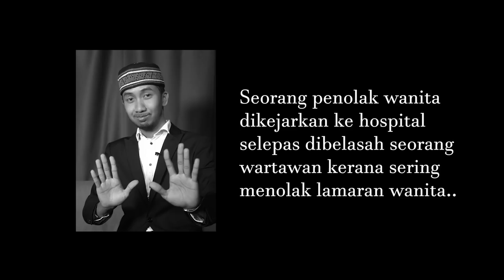Troll Dai Farhan //Farhan Mazlan sterk production